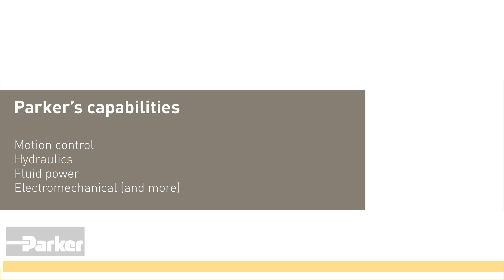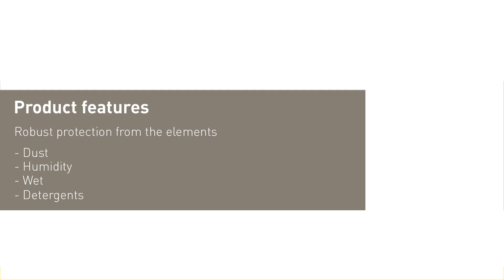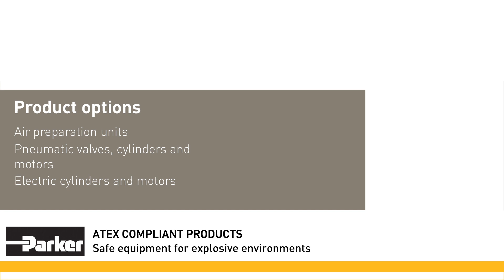Innovations in Motion Control, Hydraulics & More | Drives & Controls Birmingham | Parker Hannifin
At the Drives & Controls Exhibition held at Birmingham (Great Britain) Parker showed the latest innovations and a wealth of new products in fields of Motion Control, Hydraulics, Fluid Power, Electromechanical and more, such as  Vibration Suppression with PAC Parker Automation Controller and PSD Parker Servo Drive, AC30 and AC10 Variable Speed Drives Series , AC10 Variable Speed Drive, IP 66 Version, Functional Safety over EtherCAT, ATEX compliance for explosive areas and 2-Axis Press Process Simulation System with ETH high force electric cylinder and HMR electromechanical linear actuator.

▬ Social Media ▬▬▬▬▬▬▬▬▬▬
Parker Hannifin